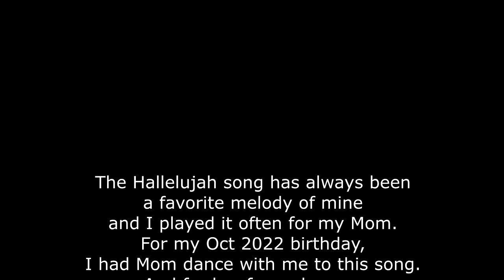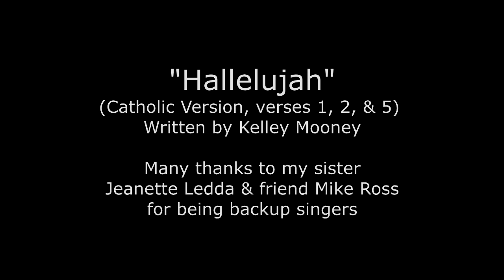"Hallelujah" Cover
I've always loved the melody of Hallelujah and was a song I'd play for my Mom many times after making her breakfast. For my Oct 2022 birthday, I asked Mom to dance with me during this song. What a memorable and priceless gift ! Mom passed on peacefully at her home on June 30, 2023 at the age of 90..and I had a wild thought to play and sing this at her funeral mass. This would be my first ever to play and sing in front of a crowd...with a bunch of emotions packed on too.
** Thanks again Jeanette Ledda and Mike Ross for singing along w/me !